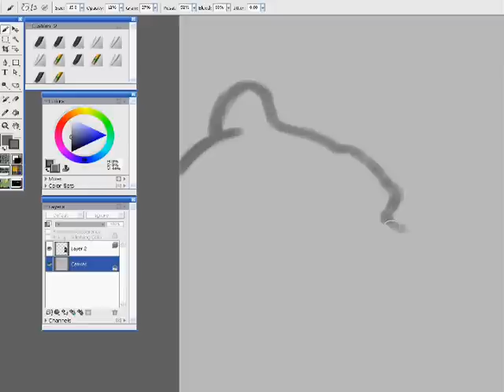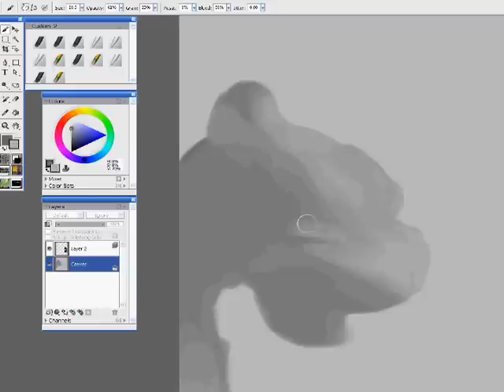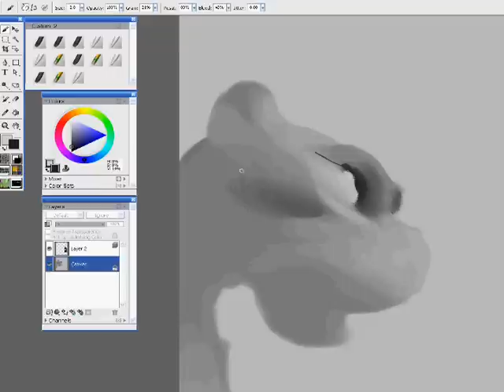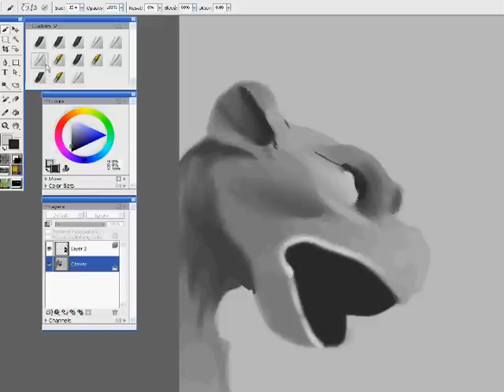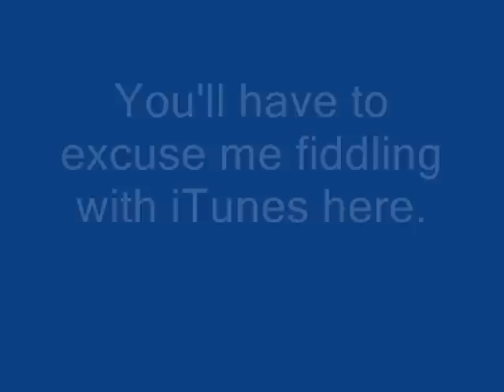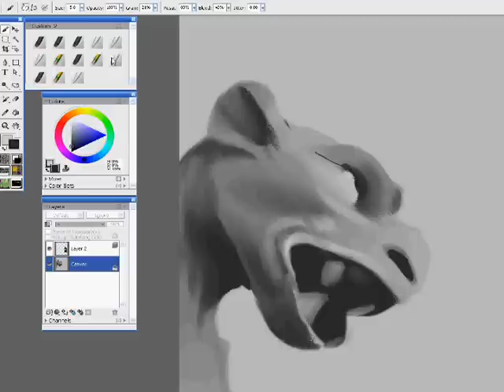Speed Painting of a Notre Dame Gargoyle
A time-lapsed video of me using charcoals in Painter X to reproduce a photo of one of the infamous gargoyles of the Notre Dame cathedral.